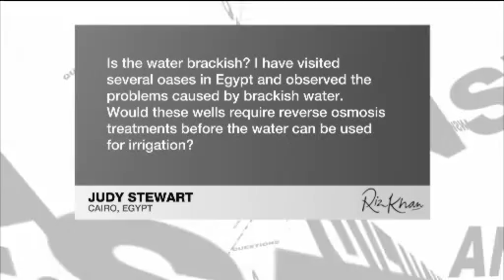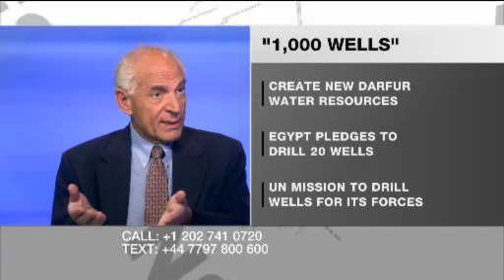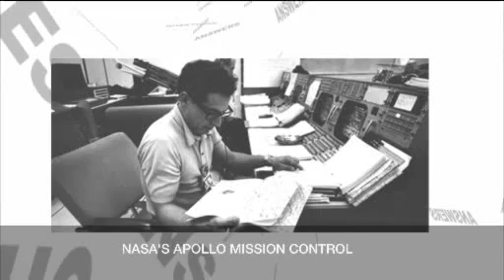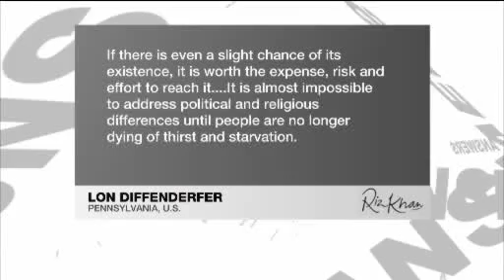Riz Khan - Ancient lakebed in Darfur - 01 Aug 07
A scientist has discovered an ancient mega-lake that could provide water.